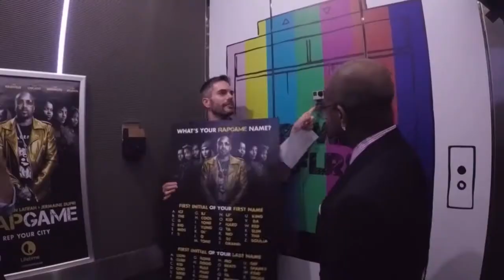Best of BTWN2FLRS with Vivica A. Fox, Tori Spelling, Jermaine Dupri and more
Vivica A. Fox, Tori Spelling, Shiri Appleby, Constance Zimmer, Tom and Sonia from Married at First Sight, Danica McKellar, The DDPs from Bring It and Jermaine Dupri have stopped by an elevator at A+E Networks to do an insane talk show with me your host, Shawn Hollenbach.